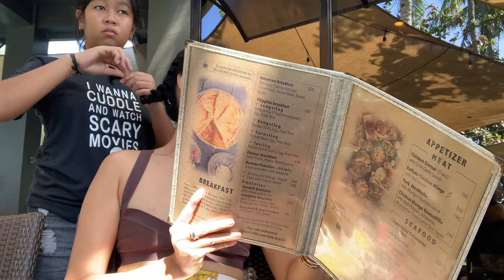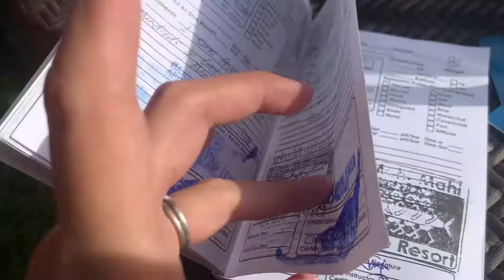NAKAPAG DIVE DIN AFTER 3 years! Mika & hershey first snorkeling experience MAY SUMUKA 🤮|Jean Binnie